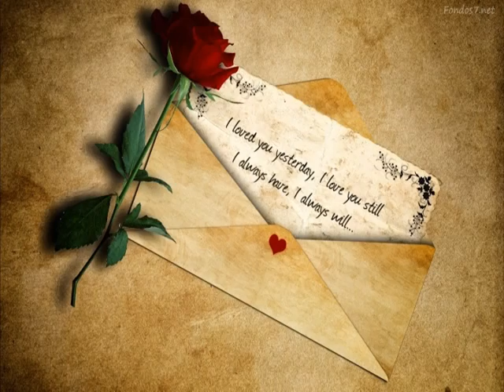Mi Linda Secretaria - Grupo Los Autenticos (by Filmaciones Mosso)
Tema grabado en una practica del grupo los Autenticos aya por el Año 1999 (Nota: Grupo ya desaparecido)